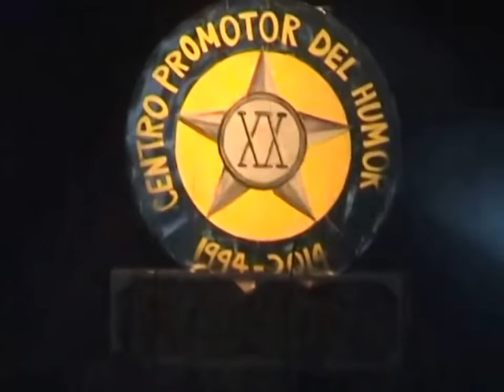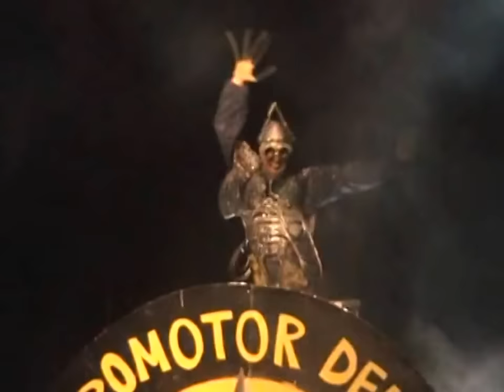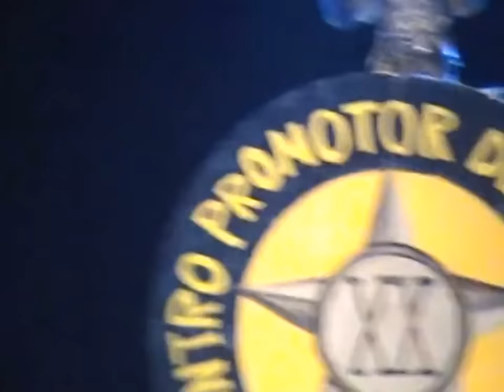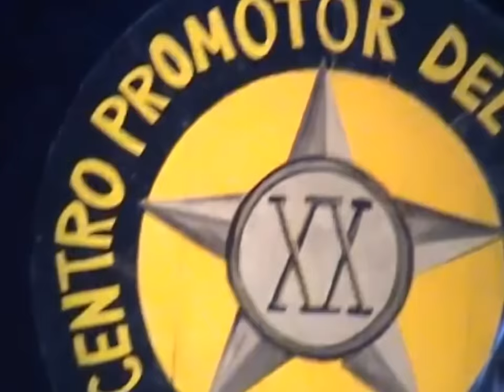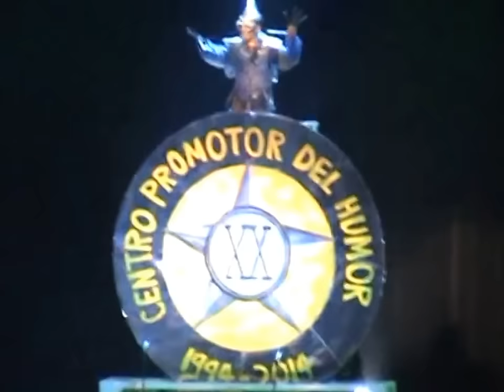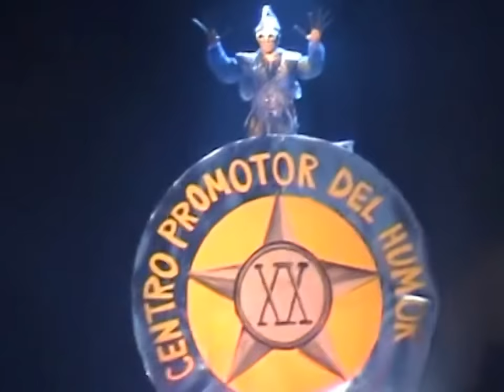20 ANIVERSARIO DEL CENTRO PROMOTOR DEL HUMOR CUBANO EN EL Karl Marx KUCHUN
panfilo luis silva
mente de pollo
facundo correcto
el vacan habla de problemas en cuba esta fuerte
este dvd me lo enviaron desde cuba y me gusto por eso lo comparto con todo el mundo  espero que les guste